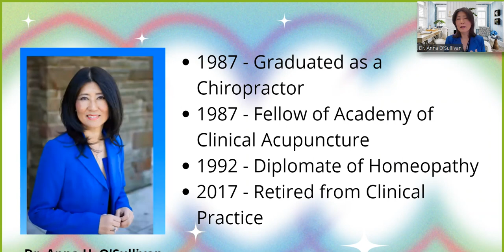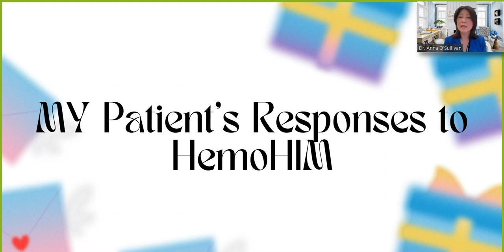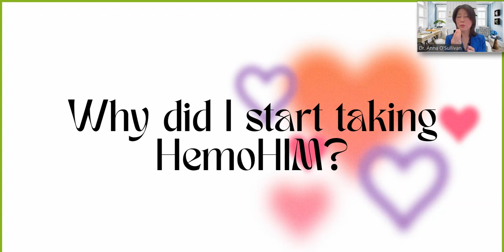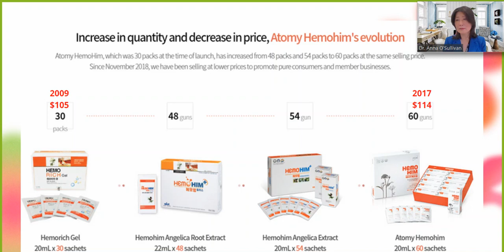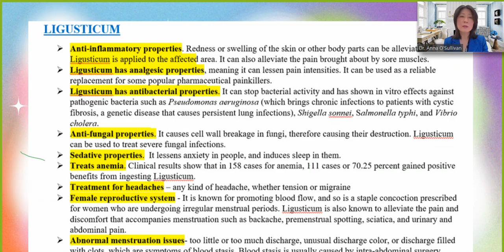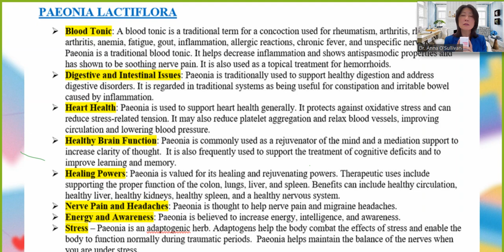The Power of HemoHIM / Dr. Anna O'Sullivan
HemoHim Herbal Extract is a herbal supplement made from 100% organic natural ingredients.  It is a highly concentrated herbal extract of 3 of the most powerful oriental herbs, Angelica Sinensis (Dong Quai), Ligusticum Sinensis and Paeonia Lactiflora.  HemoHIm is able to achieve excellent results through high purification nuclear technology, delivering a precise formula of the purest ingredients in each package without any toxic elements.

Atomy is a Global Distribution company founded in 2009 and is based in South Korea.

Currently, more than 16 million members have access to the incredible array of high-quality products that are offered at an exceptionally low price.

Atomy has a presence in over 23 countries with future plans to be in 30 countries opened by 2025.

✅ Free Membership
✅ No minimum purchase requirement
✅ No Website Fee
✅ No Auto-Ship